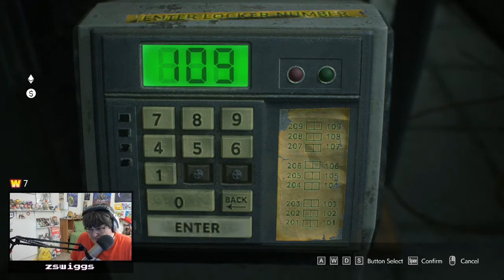Resident Evil 3 - Let's Play! Part 3 - with zswiggs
on April 27th, 2020.